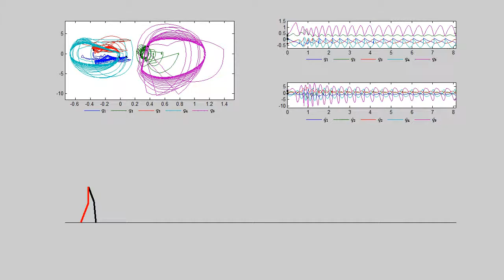System Identification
Online system identification